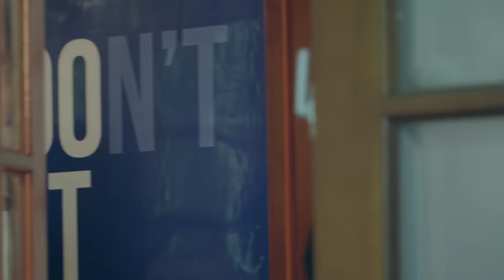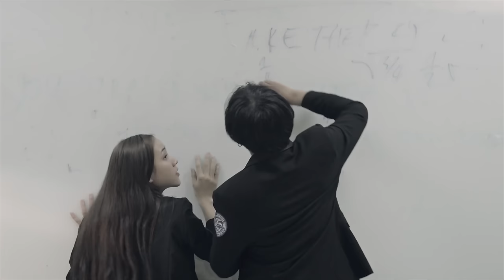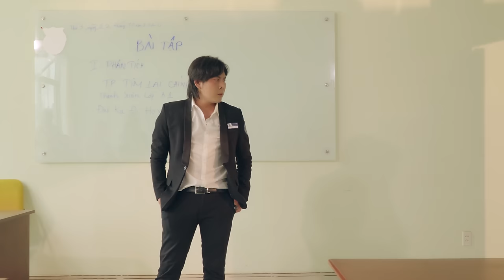ĐẠI CA ĐI HỌC Full P2 - THỦ LĨNH BẦY QUẠ ĐEN | Đạt Max, Ti Gôn, KayaClub | Phim Học Đường 2020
Phim học sinh hay nhất 2020
Bộ phim xoay quanh các nam sinh của trường quốc tế KAYA , một ngôi trường nổi tiếng về bạo lực học đường, những tình huống va chạm , những trận đánh nhau đối mặt để tranh giành ngôi vị cai trị cao nhất của các băng đảng nam sinh trong trường KAYA , hầu hết các nam sinh đều là học sinh cá biệt ,con trai của các ông trùm, nhà buôn, gia đình có địa vị trong xã hội...!
Bên cạnh đó là là những ký ức đẹp về những cô cậu học sinh trẻ tuổi tràn đầy hoài bão và nếm trải qua những năm tháng đẹp nhất của tuổi trẻ, thời cắp sách tới trường. Những rung động trong tình yêu, những hờn ghen , tỵ nạnh đê rồi khi nhớ về những năm tháng ấy ta bật cười
1 phiên bản Bá Vương Học Đường Việt Nam

phim ca nhạc đầu tay của ca sĩ Đạt Max
bộ phim với sự tham gia của các bạn khách mời: Ti Gôn, Hồ Phong An,Jee Nguyễn, Nam Anh, Khắc Báo, Linh babie, Tường Vyy, Phương Laii,,Phương Linh ,Mai Huy Thắng , KOK, Lee Thiên Vũ, Hoàng Mỹ, Sơn Trung TOB, Minh Trung, Minh Nhật, Hoàng Minh Tuấn, Khoa Sinl, Ngọc Nhân và tập thể Team Kaya
dưới bàn tay lão luyện của cặp đôi đạo diễn trẻ Ché Quân Vũ và Phan Xuân Bảo
Hy vọng mong đến cho quý vị khán giả thương thức những phút giay xem phim Thật Thú Vị
► Một sản của Đạt Max Official
► Sản xuất hình ảnh ( Production ): Ti Gôn Studios
► Giám đốc sản xuất (Executive Producer): Đặng Hoàng Đạt
► Sản xuất ( Producer): Ngọc Nhân
► Kịch bản (Writter): Đạt Max
► Đạo diễn (Director): Ti Gôn
► Trợ lý đạo diễn (Assistant Director): Minh Nhật
► D.O.P (Director Of Photography): Hiếu Nguyễn
► Quay phim (Camera Man): Quốc Đại
► Chỉ Đạo Hành Động:  Nam Anh
► Cascadeur : Joytv Team
► Diễn viên (Cast): Đạt Max,Phương Laii,Ti Gôn ( Long Ca ) Hồ Phong An ( An Lãng Tử ) Khắc Báo ( Hoàng Tử Bolero ) Jee Nguyễn ( Nam Chung Tình ) Lee Thiên Vũ, Sơn Trung TOB, Linh Barbie, Tường Vyy, Khoa Sinl , Tuấn Cọp , Ngọc Nhân.
► Chủ nhiệm (Manager): Bi Tuấn
► Thiết Kế Mỹ Thuật: Huy Kaya
► Trợ lý quay phim (Assistant Camera): Trần Quảng
► Hậu Trường (Behind The Scenes): Lâm Nguyên
► Ánh sáng (Chief Lighting Technician): Trung lighting, Vũ Phạm
► Hóa trang (Make-up & Hair): Thảo Vi - Nhung  Hoàng
► Đạt Max chân thành cảm ơn công ty KAYA Entertainment , Ti Gôn Studios đã hỗ trợ thực hiện bộ phim này

Nhạc trong phim:
+ Là Anh Yêu Em Đó
Sáng Tác & Thể Hiện : Đạt Max
 ĐỂ THEO DÕI VÀ ĐÓN XEM NHỮNG SẢN PHẨM MỚI NHẤT !